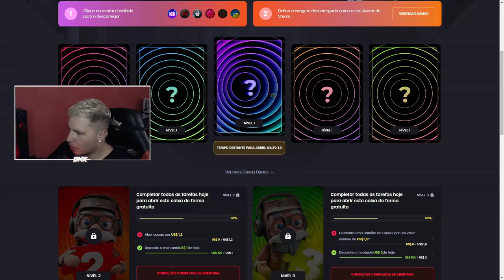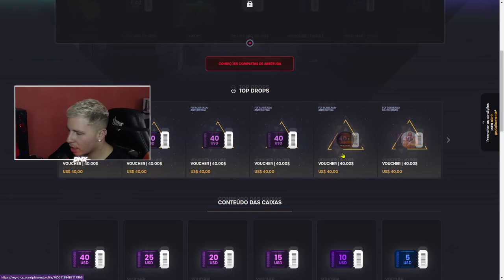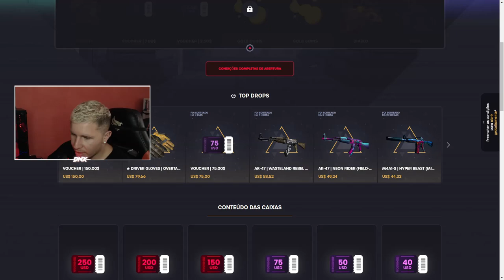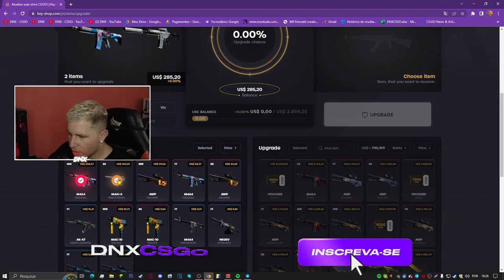SKINS de CS:GO de GRAÇA no KEYDROP em 2023 (FUNCIONANDO)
CAIXAS de SKINS de CS:GO de GRAÇA no KEYDROP em 2023 (FUNCIONANDO)